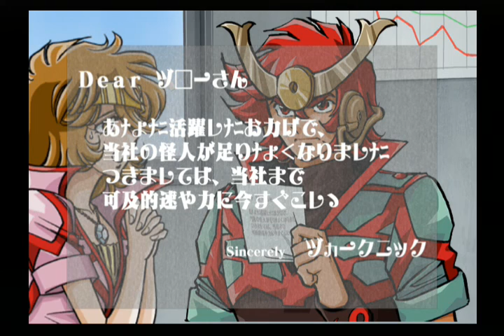ＰＳ２ソフト 炎の宅配便プレイ動画＃１４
２００６年サクセスより発売。
ＰＳ２ソフト　炎の宅配便のプレイ動画。
キャラクターデザインは漫画家の島本和彦氏。
おやっさんの言霊が妙にじわる、よくわからない宅配ゲーム。